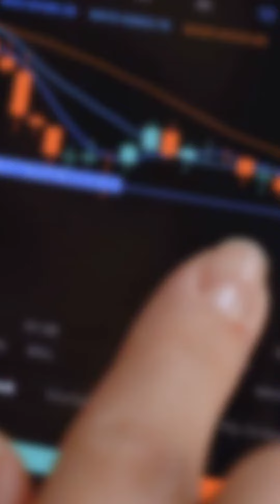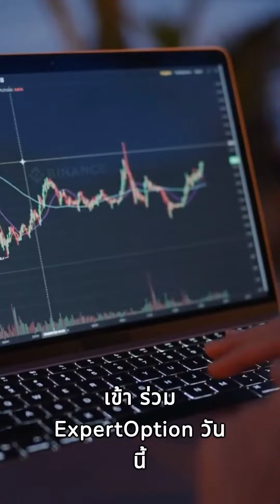รับโบนัสฝากเงินต้อนรับ 120% จาก ExpertOption ด้วยโค้ดโปรโมชั่น ExpertOption expertoption 2025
ปลดล็อครายได้ที่ไม่น่าเชื่อจากโบนัสฝากเงินต้อนรับ 120% จาก ExpertOption! 🚀

โค้ดโปรโมชั่นพิเศษของเรา:

💰 120% โบนัสฝากเงินต้อนรับ ExpertOption ในการฝากเงินครั้งแรก (แลกได้ในชั่วโมง 24 หลังจากการลงทะเบียน) สามารถใช้ภายใน 24 ชั่วโมงหลังจากลงทะเบียนเทรดเดอร์ที่ ExpertOption: G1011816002

💰 โค้ดโปรโมชั่น 120% จาก ExpertOption สำหรับการเติมเงินไม่จำกัดและไม่มีเวลาจำกัด (สำหรับผู้ใช้ที่ลงทะเบียนเท่านั้น): 120promocode

คุณพร้อมที่จะเปิดใช้งานการเดินทางในการเทรดของคุณแบบมหาศาลหรือไม่? อย่าค้นหาต่อไปเพราะ ExpertOption มีข้อเสนอพิเศษสำหรับคุณเพียงอย่างเดียว รับโบนัสฝากเงินต้อนรับ 120% ที่ยอดเยี่ยมและเพิ่มศักยภาพในการเทรดของคุณ ดังนี้วิธีที่คุณสามารถนำโอกาสที่ยอดเยี่ยมนี้มาใช้ได้:

💰 โบนัสฝากเงินต้อนรับ 120%: รับโบนัสมูลค่า 120% ในการฝากเงินของคุณ เพื่อเพิ่มสินทรัพย์ในการเทรดของคุณอย่างมาก

📈 เพิ่มกำลังการเทรดของคุณ: ด้วยเงินโบนัสเพิ่มเติมคุณมีโอกาสสูงสุดในการเพิ่มกำลังการเทรดและเพิ่มกำไรได้

🎯 วิธีการรับโบนัสของคุณ:
1️⃣ ลงทะเบียน: สร้างบัญชีของคุณบน ExpertOption หากคุณยังไม่ได้ทำแล้ว
2️⃣ เติมเงิน: ทำการเติมเงินเข้าบัญชีการเทรดของคุณ
3️⃣ เปิดใช้งานโบนัส: ติดต่อทีมสนับสนุนของ ExpertOption และใช้รหัสโปรโมชั่น "120promocode" เพื่อเปิดใช้งานโบนัสฝากเงินต้อนรับ 120% ของคุณ

💡 ทำไมคุณควรเลือก ExpertOption:

✅ แพลตฟอร์มการเทรดที่เชื่อถือได้: ExpertOption มีแพลตฟอร์มการเทรดที่ปลอดภัยและเพื่อนใจของผู้ใช้
🌍 มีประวัติการเข้าถึงระดับโลก: เข้าถึงตลาดการเงินจากทุกที่ในโลก
📊 ช่วงหลากหลายของสินทรัพย์: เทรดสินทรัพย์ต่างๆ รวมถึง Forex, หุ้น, สินค้า และสกุลเงินดิจิทัล
💹 ราคาสเปรดแข่งขัน: รับประโยชน์จากราคาสเปรดแข่งขันและค่าธรรมเนียมต่ำ
📱 การเทรดบนโทรศัพท์มือถือ: เทรดได้ทุกที่กับแอปมือถือของ ExpertOption

เข้าร่วม ExpertOption วันนี้ รับโบนัสฝากเงินต้อนรับ 120% ด้วยรหัสโปรโมชั่น "120promocode" และเริ่มการเทรดโดยมีความเชื่อมั่น อย่าพลาดโอกาสที่น่านับถือนี้ในการเพิ่มประสบการณ์การเทรดของคุณ ลงทุนอย่างมีสติและรับชมการกำไรของคุณเติบโต!

⚠️ ข้อควรระวัง: มีข้อกำหนดและเงื่อนไขในการใช้ ตรวจสอบข้อกำหนดและเงื่อนไขโบนัสที่เว็บไซต์ ExpertOption เพื่อรายละเอียดที่ครบถ้วน